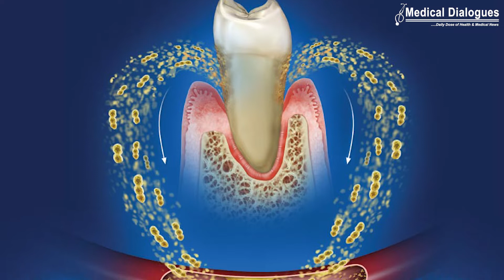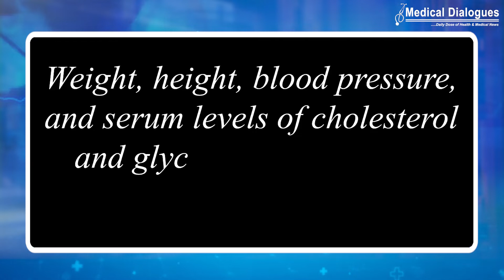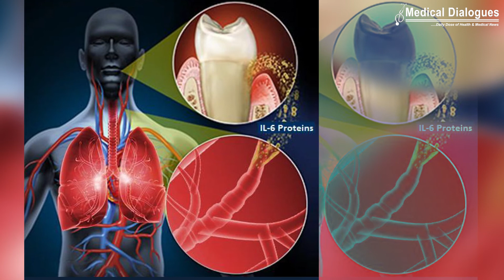Gum disease linked with heart attacks and diabetes?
Non‐communicable diseases are becoming increasingly common as populations age. Gum disease, also called periodontitis, is set to  affect up to half of all adults worldwide.